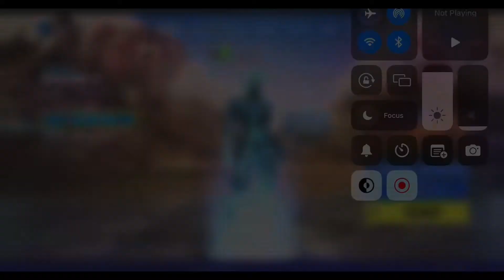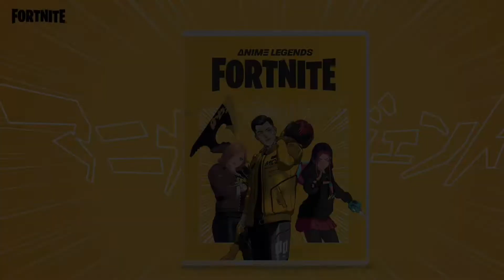The new update in fortnite session 3 chapter 3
My thought’s on the new update